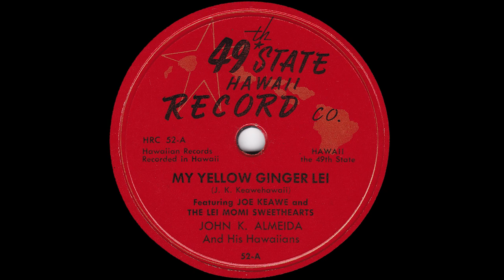1948 John K. Almeida - My Yellow Ginger Lei (John Keawe, vocal)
49th State Hawaii Record Co. 52-A - Recorded ?/?/≈1948 - John K. Almeida (John Kameaaloha Almeida) and His Hawaiians -  My Yellow Ginger Lei, vocals by John Keawe (John Ka'onohiokala Keawehawaii) and The Lei Momi Sweethearts